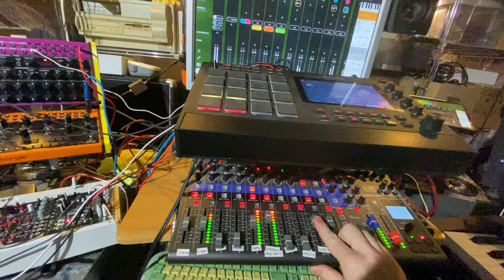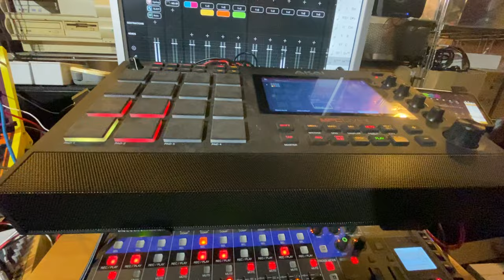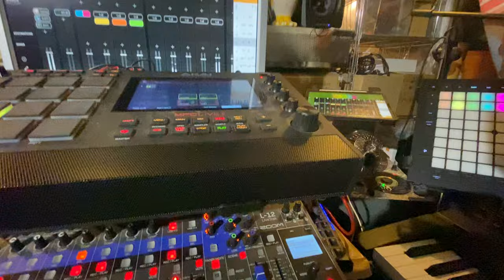Sore Left Thumb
Arthritis is a bad mofo: I woke up today with an excruciating pain coming from the base of my left thumb.🥵 There only one way to get it to feel better: moving it... on a key or fretboard...🥳